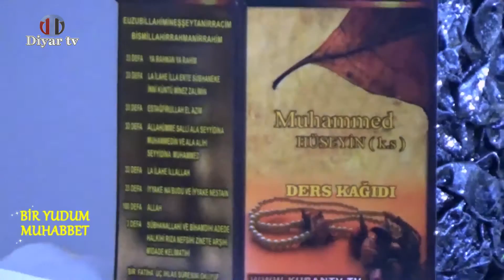Bir Yudum Muhabbet - 7.Bölüm